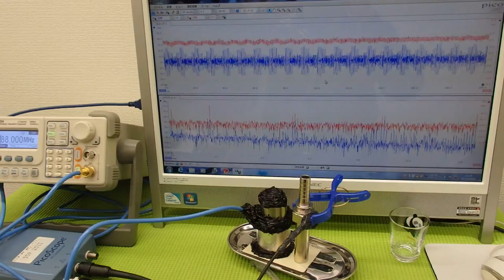オリジナル（超音波）実験 ultrasonic-labo